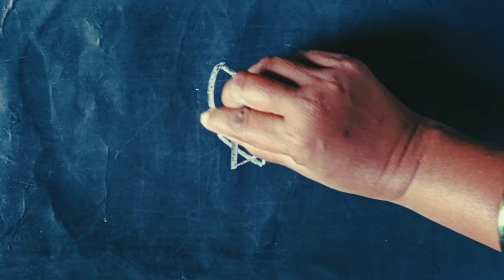Monday simple rangoli with 3 dots | muggulu designs | Somavaram muggulu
hello friends 🥰

Related tags 🌻

muggulu
muggulu designs
sankranthi muggulu
rangoli designs
design muggulu
mugulu
rangoli
sidu muggulu designs
rangoli muggulu
sri rama muggulu
ramudu muggulu
muggulu simple
maha devi muggulu
maha shivaratri rangoli designs
lord shiva rangoli designs
shiva lingam muggulu with dots
shiva muggulu
simple muggulu
designs muggulu
chukkala muggulu
small rangoli designs
simple rangoli
muggulu muggulu
rangoli design
rangoli designs
sri ramuni muggulu
new muggulu
easy rangoli designs
muggulu 2024
muggulu 2024
rangoli designs with colours
small muggulu
easy rangoli
new rangoli designs 2024
rangavalli muggulu
rongali new design
designs
latest muggulu
deepam muggulu
big rangoli designs
muggulu colours
new rangoli designs
sri rangoli
tomorrow special muggulu
new design muggulu
rangoli simple
friday muggulu
new rangoli
pongal kolam 2024
rangoli kolam
muggu
ayodhya muggulu
deepala muggulu
mugulu dijans
dots muggulu
muggulu design
today muggulu
rangula muggulu
geethala muggulu
monday muggulu
design rangoli
new muggulu designs
melikala muggulu
muggulu designs 2023
easy muggulu
today muggulu designs
dhanurmasam muggulu
rangoli designs 2024
rangavalli
rangoli rangoli
dots rangoli
rangoli designs new
rangoli designs without dots
muggulu telugu
wednesday muggulu
new design muggulu 2024
today muggulu